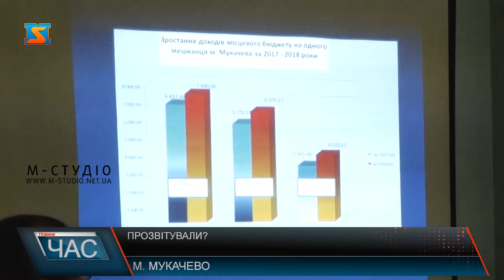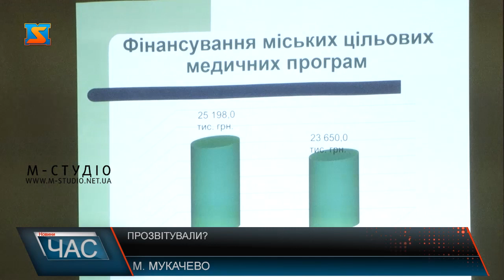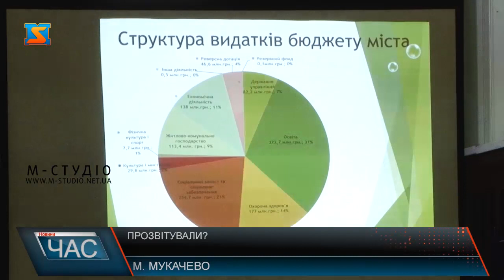Прозвітували?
Доходи бюджету Мукачева за 2018 рік склали 1 млрд. 154 млн. грн. Про це розповіли під час публічного звіту керівники відділів та управлінь Мукачівської міської ради. Зокрема, прозвітували про свою роботу відділи охорони здоров’я, управління праці та соціального захисту населення, упраівління міського господарства та інші.